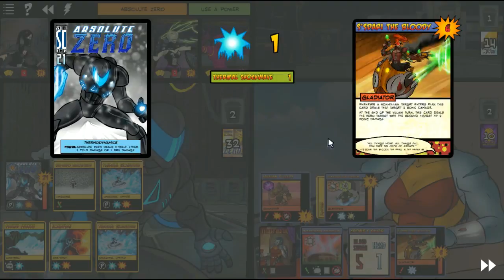Coliseum in the Sky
Kargra has seen our sport, and intends on bringing glory to herself. Will she shoot us down from up above to get it done? Or will we manage to land safely after defeating her?